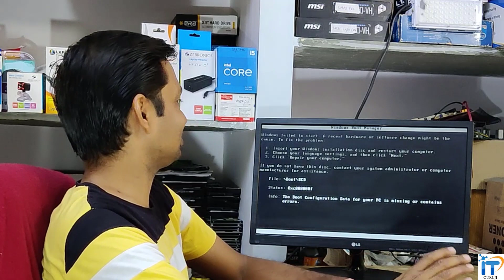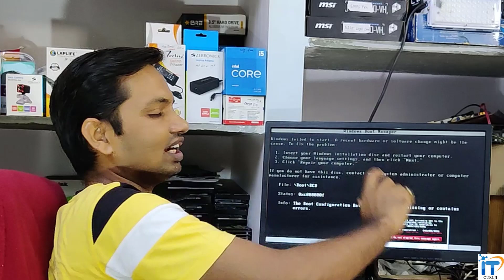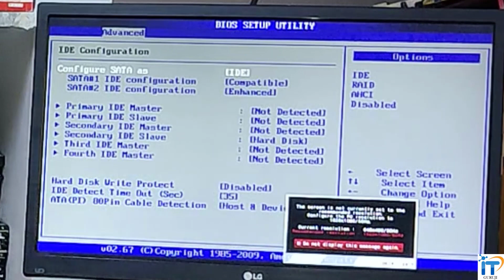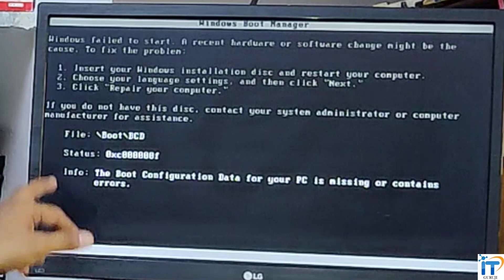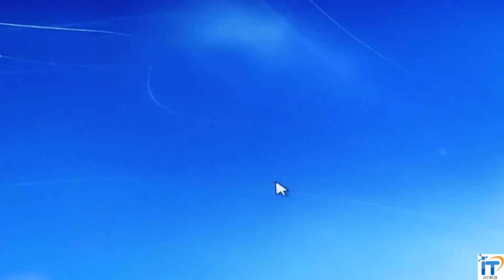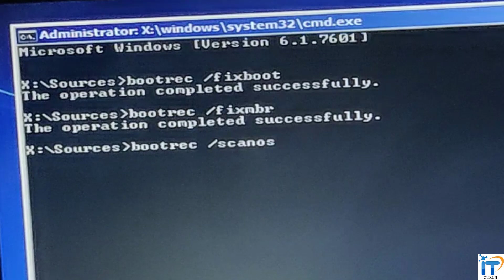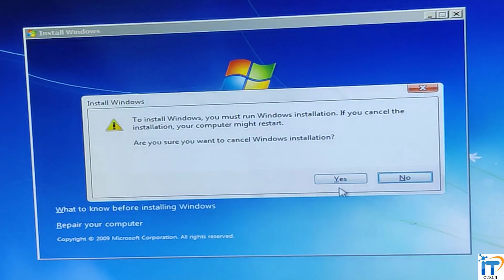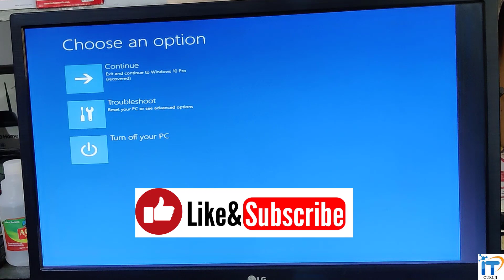(Problem Fixed) Windows Failed to Start A Recent Hardware or Software Change Might be the Cause.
windows failed to start  a recent hardware or software change might be the cause  to fix the problem

Query:-
windows failed to start 0xc00000f
windows boot manager error 0xc00000f windows 10
windows failed to start
windows failed to start problem
windows failed to start a recent hardware or software change
windows boot manager windows failed to start
startup repair windows 7
windows boot manager windows 7